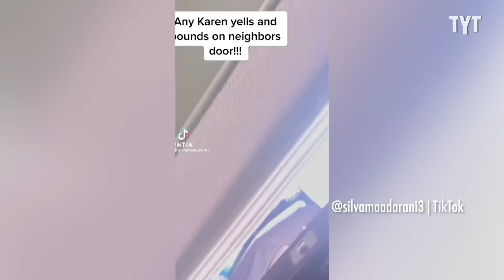WATCH: Karen Issues Criminal Threat While Harassing Neighbor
This HOA thug Karen is threatening to key the car of their neighbor and call the police. Dr. Rashad Richey and Jackson White discuss on Indisputable.

BP_220825__ID05KarenThreatens